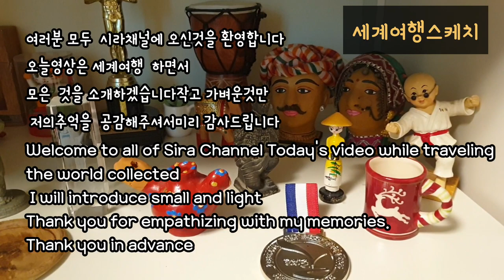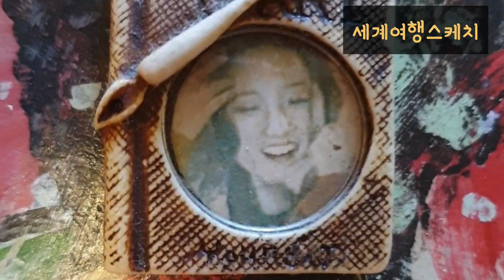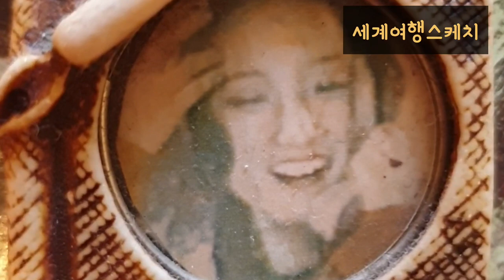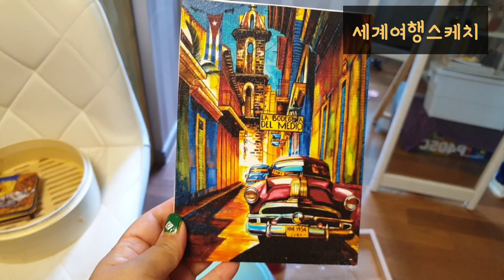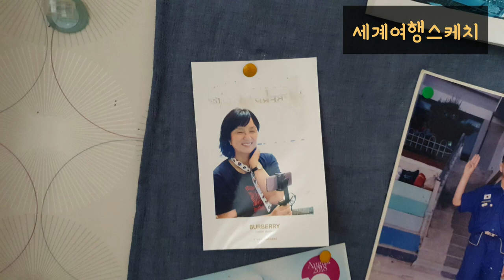세계여행스케치♡ Travel as a daily routine#How do you remember your trip?आपको अपनी यात्रा कैसे याद है?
여행을 어떻게  기억하나요?
좋은 추억이  있으신가요?
clue memory of travel#world travel#long memory#time travel
How do you remember your trip?
Do you have any good memories?
आपको अपनी यात्रा कैसे याद है?
क्या आपकी कोई अच्छी यादें हैं?
세계여행 중에 수집할만한 게 뭐가 있을까요?!
What would you like to collect while traveling the world?!
जब आप यात्रा करते हैं तो आप कौन से स्मृति चिन्ह खरीदते हैं?
여행가면 기념품  뭐 사오시나요?
 What souvenirs do you buy when you travel?
旅行行けばお土産何買っていますか？